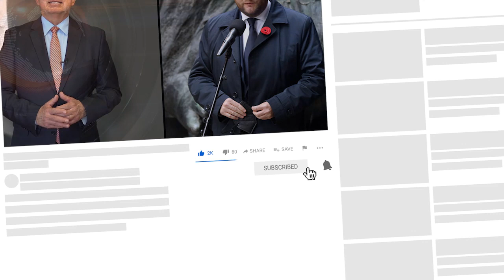Generál Viktorín nekompromisne o Naďovi: SPRÁVA SA AKO VAGABUND! - Hnutie Republika